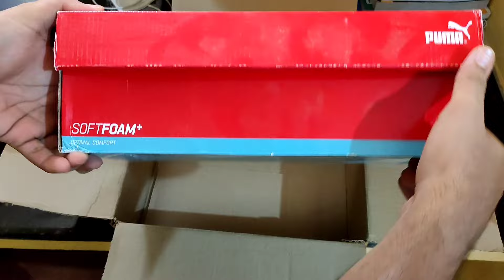ರುಚಿಯಾದ ಅವಲಕ್ಕಿ ಪಡ್ಡು 😋 | ಏನಿದು ಹೊಸ ಪಾರ್ಸೆಲ್ 🤔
Myself Sarveshwari K Bhat , in this YouTube channel I show my daily routine works and also give information about arecanut,coconut etc along with my son Adithya .
My vlogs are mainly targeted to viewers who like nature , agriculture , and some healthy cooking!!

Hope you all enjoy my content !